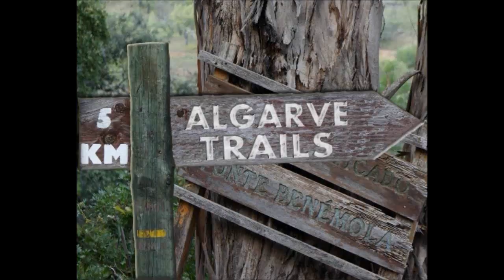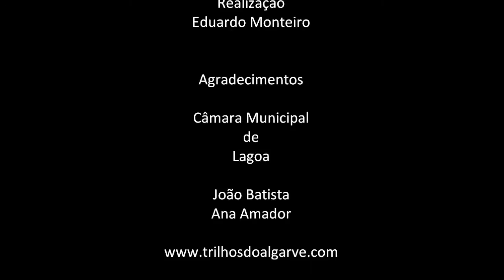Algarve Sitio das Fontes - Trilho / Trail / hiking / trekking / caminhada / passeio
Trilho do Sitio das Fontes
Estombar
Lagoa
Algarve

GPS : N 37° 09' 45.2041" W 8° 29' 09.1162"
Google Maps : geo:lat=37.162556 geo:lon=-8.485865